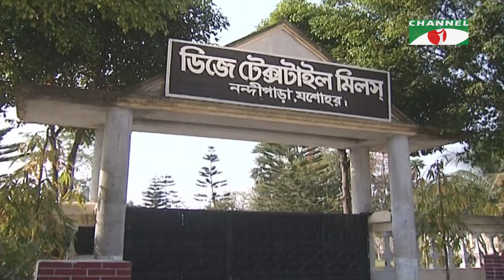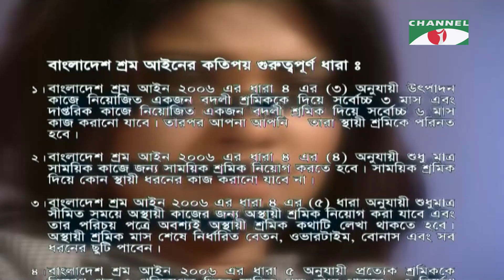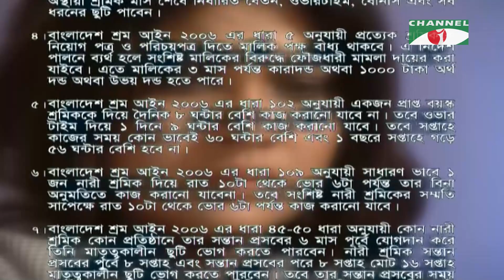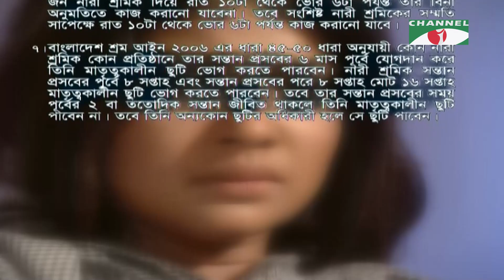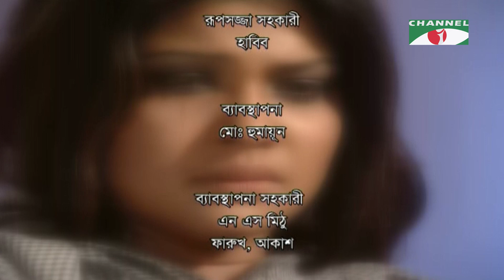পাওয়া না পাওয়া। Bangla Natok | Shimla | Shahin | Mim | Channel i Classic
Drama: পাওয়া না পাওয়া
Cast: Shimla | Shahin | Mim
Script: Mushfiqur rahman Guljar
Director: Mushfiqur rahman Guljar

worldwide.